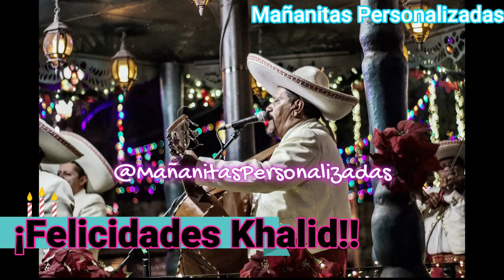Khalid - Mañanitas Personalizadas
¡Felicidades Khalid!!
Solicita tus mañanitas con tu nombre, el de tu familiar, ó un amigo etc.
Arreglos Y Guitarras: Arturo Cervantes